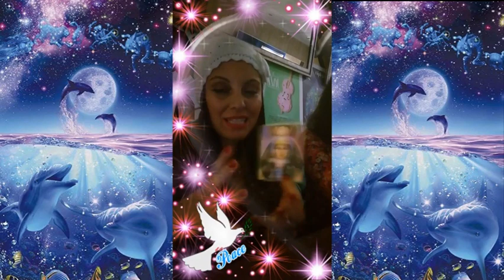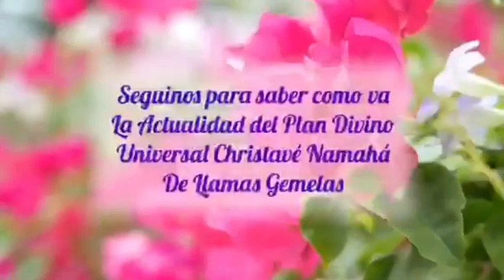Meditación Guiada Luna Llena de Nieve de Febrero ❄️Cultivo de Acciones del Corazón 💙2020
✨Om Klim Christavé Namahá✨ (es un Mantra canalizado por la Maestra Anandi de Amma y es de Protección y de activación de la Conciencia Crística)

*Canal Youtube:
Anandi Christavé

¡Conectemos!

Anandi Christavé ❤️